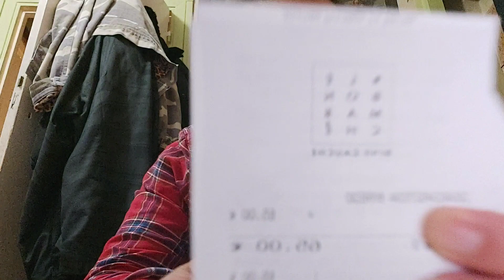UNBOXING GIFT FROM MY BOSS